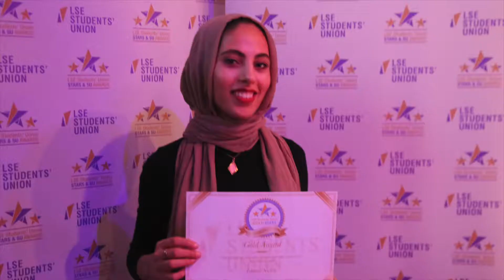STARS & SU Awards - The Night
Congratulations to all of the winners and also to everyone for their hard work this year.
In order of speaking appearance: Fathia Begum - Activist of the Year, Athletics and Running - Club of the Year, Megan Beddoe - Brian Whitworth Award and Islamic Society - Society of the Year